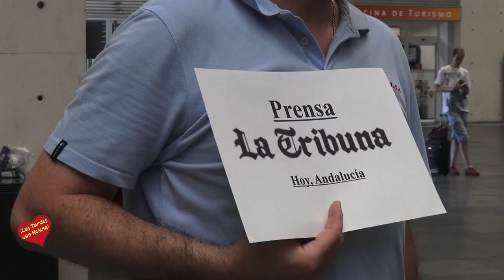Homenaje a José Luis Yagüe Llegada a Zaragoza Viaje a villafeliche y Cena ofrecida por el Ayuntamien